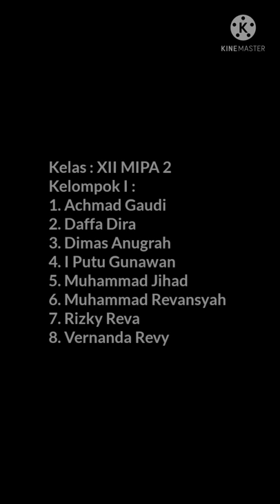Pembuatan Pastel / Karipap untuk UPRAK PKWU 2022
Nama : Achmad Gaudi A.M.
Kelas  : XII MIPA 2
Absen : 01
Ujian    : Membuat Menu Pembuka ( Pastel / Karipap )